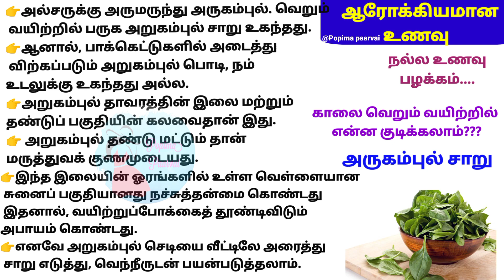காலை எழுந்தவுடன் வெறும் வயிற்றில் என்ன குடிக்கலாம்// அருகம்புல் சாறு//